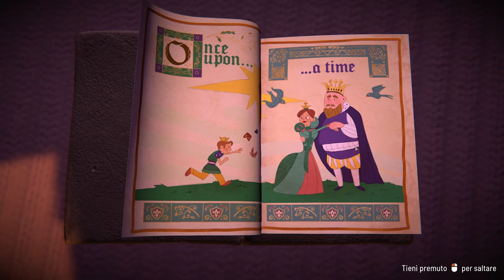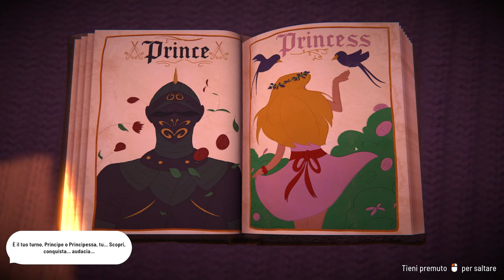CITY BUILDER FANTASY IN 1.0! || Fabledom || GAMEPLAY ITA